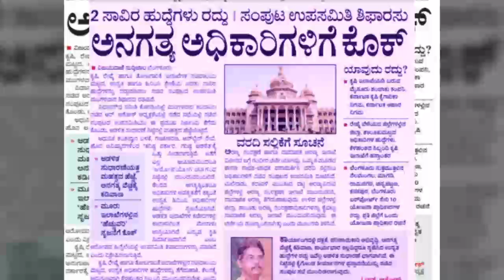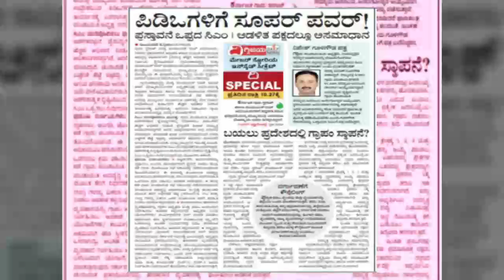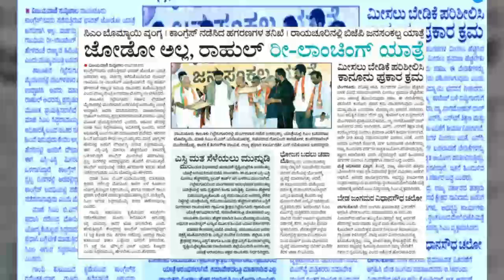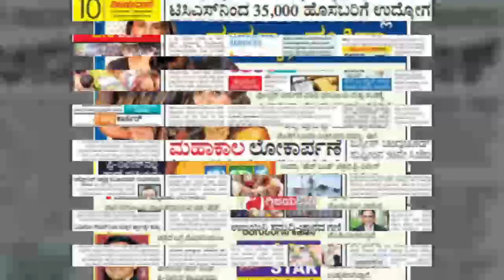ವಿಜಯವಾಣಿಯ ಈ ದಿನದ ಪ್ರಮುಖ ಸುದ್ದಿಗಳು- 12/10/2022